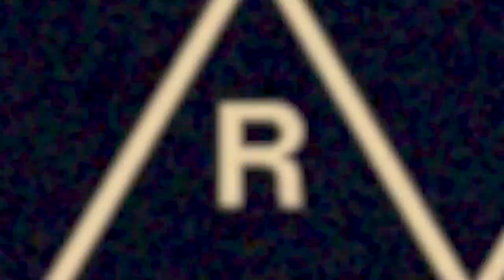A.R.C.(ECM)／チック・コリア～スリリングなピアノトリオ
1971年の1月に録音された、ピアニスト、チック・コリアの刺激的なピアノトリオ『A.R.C.』を紹介しています。